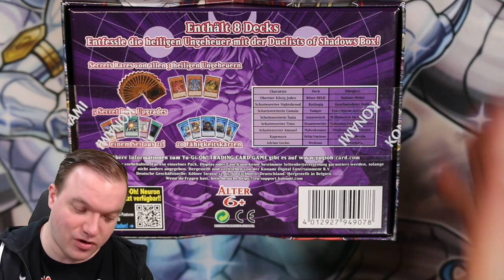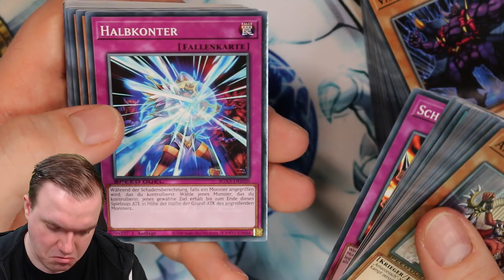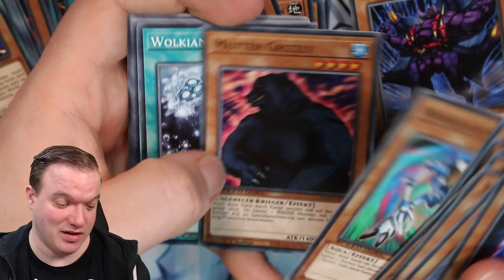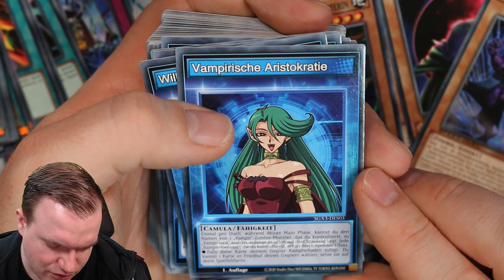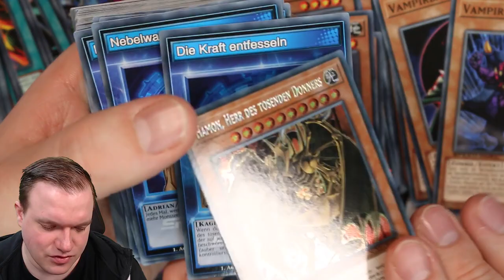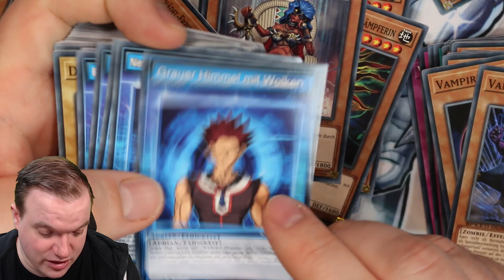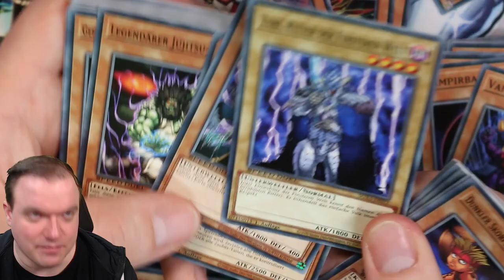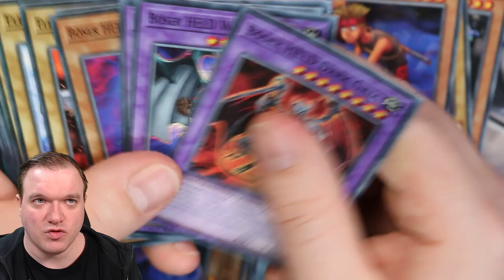Yu-Gi-Oh! Wolkian ist ein gutes Deck und viele gute Karten! Speed Duel GX: Duelist of Shadows!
Am  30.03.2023 kommt die neue Box Speed Duel GX: Duelist of Shadows raus. Ich habe die Möglichkeit bekommen es schon früher zu öffnen.
Viel Spaß!